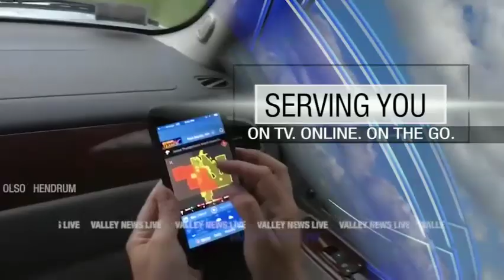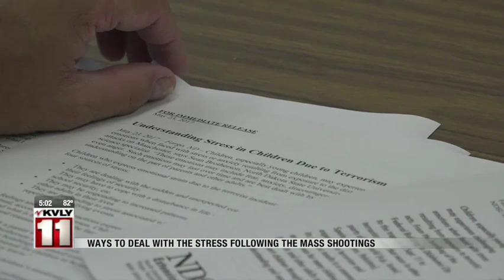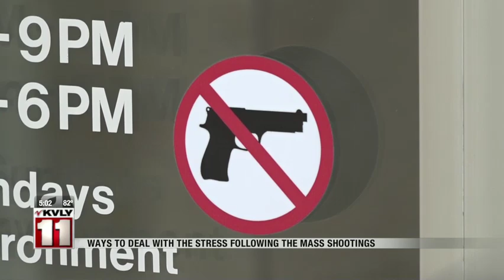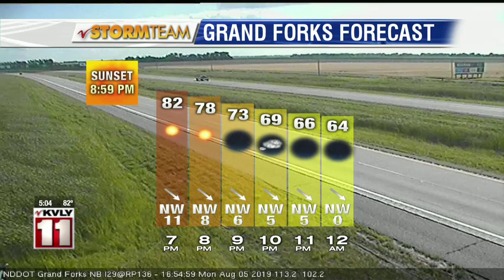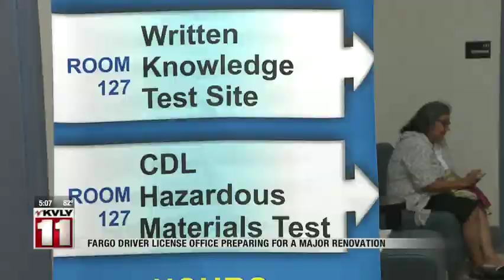News 5pm August 05, 2019